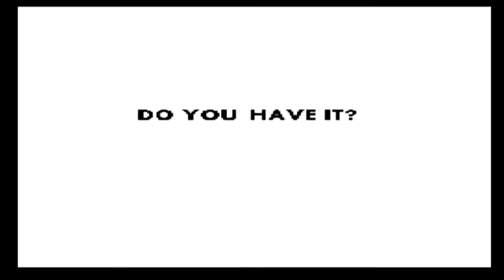Old Games Done Terribly (ODGT) - Nickelodeon Guts (1 of 2)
D-d-d-do you have it? Nope not anymore.